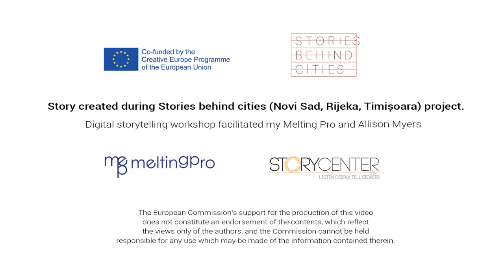"The Dark Walk" by Rachad Abou Salhab Aboultaif - EN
This digital story has been realised within the European project "Stories Behind the Cities", founded by Creative Europe Programme, European Commission.

"The Dark Walk"
by Rachad Abou Salhab Aboultaif

For a long time, I stayed in the house.
I don’t like to be in a closed place.
And finally, the doors opened, and I had the opportunity to go-
Even in the dark, alone, in the night.
My feet were making me walk forward, I don't know where.
My soul was walking in a hopeful way.
I was walking through the wide street, which felt no end of it(photo).
There were no cars, no open shops, and just some chubby cats.
For the first time, I didn't know what to do
I was walking without awareness of myself.

I looked up toward the center of Timisoara and I saw those flowers.
So colorful and warm.
….The smell of freedom.
I walked everywhere... and every corner gave me a new feeling.
Discovering the city for the first time in the shadow of night.
This city made me see how humans… how I… long for something new... The need for movement, and
not standing still.
….that loneliness, actually... is not something I want to avoid, but `embrace.
Because the longing itself now feels to me like a gift.
This walking became my new ritual to ease my restlessness.
Later and later each time.
And then my friends began to join me one by one.
Breaking the silence, but not the peace.
And now that everything is somehow better than before, I am still walking, enjoying the streets,
discovering Timisoara.

The sun rises up and glows
It seems like a usual day
I am following myself.